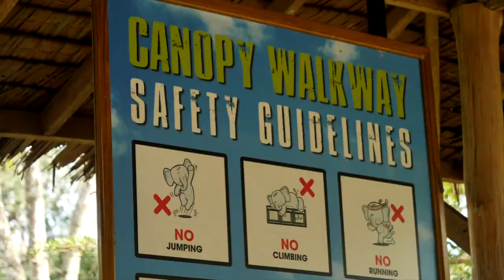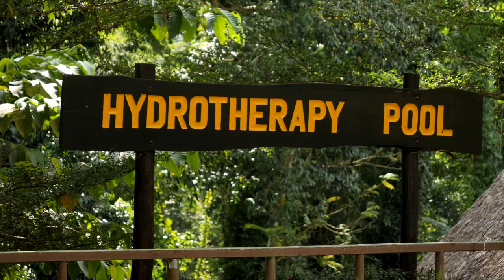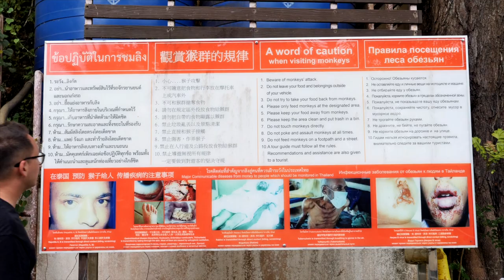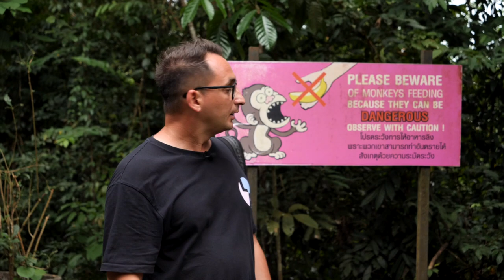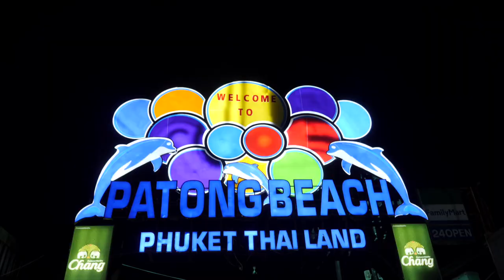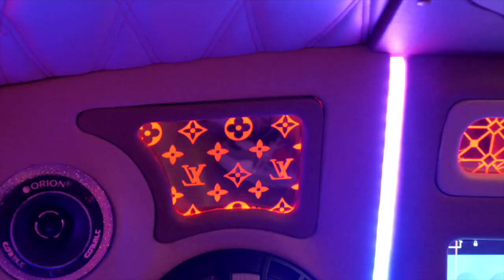Pavojingas beždžionių kalnas ir ladyboy šou (Puketas, 2 dalis). Orijaus kelionės. 3 sezonas, 7 laida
Žurnalisto Orijaus Gasanovo nuotykiai didžiausioje ir populiariausioje Tailando saloje Pukete - antroji dalis.
Dramblių turizmas čia išgyvena liūdnus laikus. Daugybė pramogoms naudojamų dramblių suluošinti ne tik fiziškai, bet ir psichologiškai. Orijus nuvyko į išskirtinę, džiunglėse paslėptą vietą, kuria vietiniai vadina dramblių sanatorija. Ten gyvūnai gydomi ir vėl atstatomi ant kojų. Taip pat pamatysite visame pasaulyje žinomą beždžionių kalną, kur turistai mėgsta atsinešti bananų ir jas maitinti, bet be reikalo. Linksma kelionės pradžia baigėsi visai kitokiomis emocijomis. Pasirodo, tai pavojinga vieta, kurioje reikia elgtis labai atidžiai ir apgalvotai.
Pikantiškų vaizdų mėgėjams - garsusis Puketo salos kurortas Patongas. Audringas ir nenuspėjamas, tikra vakarėlių sostinė. Orijus sudalyvavo lytį pakeitusių vaikinų (ladyboy) kabareto šou programoje.